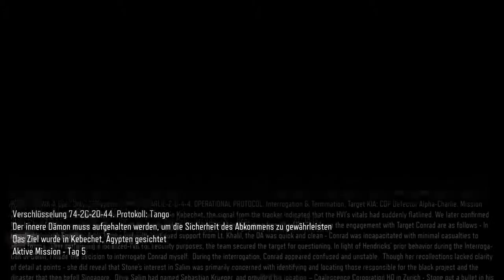Let's Play CoD BO3 Story auf REALISTISCH #022 [AuTG Clan]-|ALMO